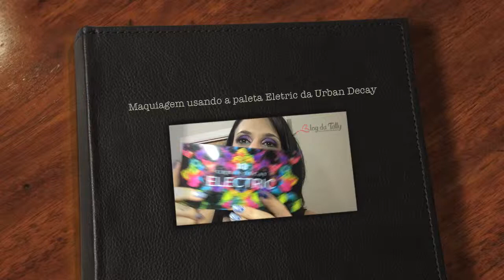Maquiagem usando a Paleta Eletric da Urban Decay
Vem conferir essa maquiagem usando a paleta Eletric da Urban Decay!!!